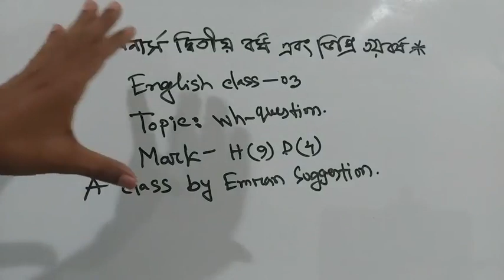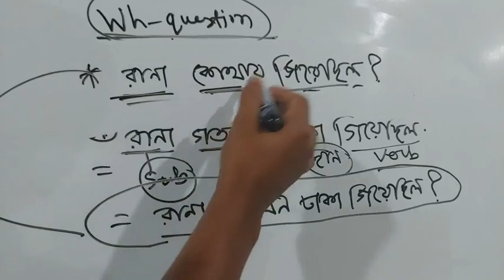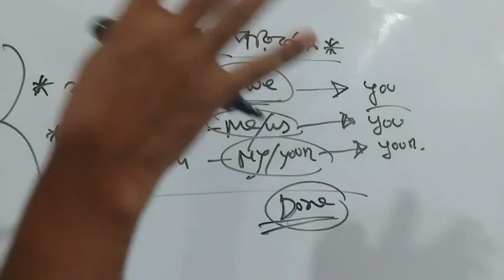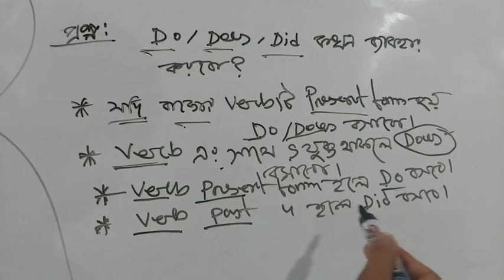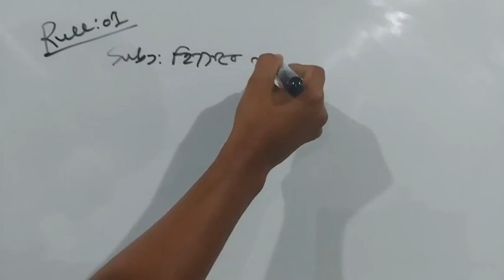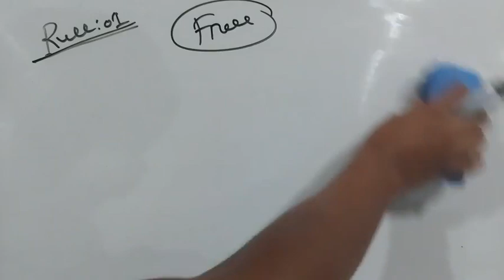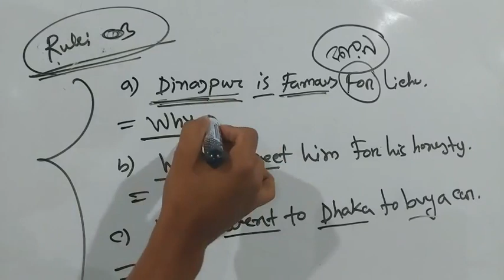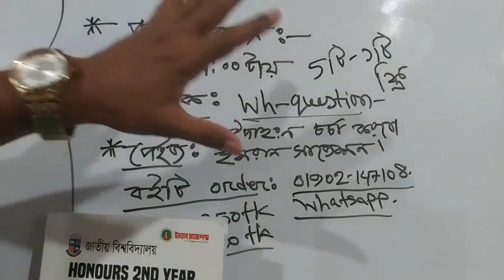অনার্স দ্বিতীয় বর্ষের পরীক্ষা ২০২২ || ডিগ্রি ৩য় বর্ষ পরীক্ষা ২০১৯-২০ সেশন || English Class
Topic: Wh_Question
📌 ইমরান সাজেশন ইংরেজি বইটি পেতে কল করুন।